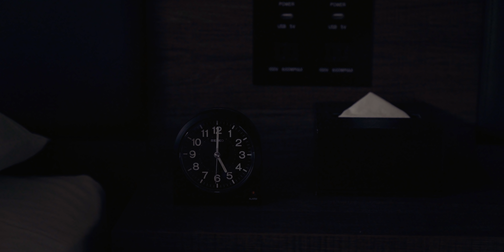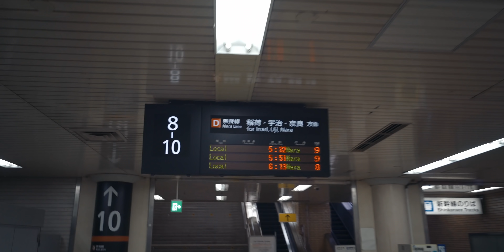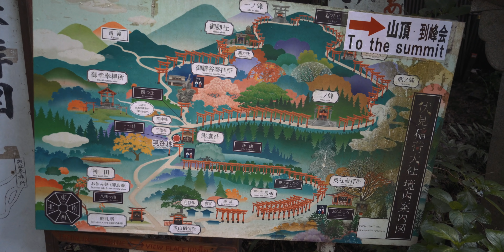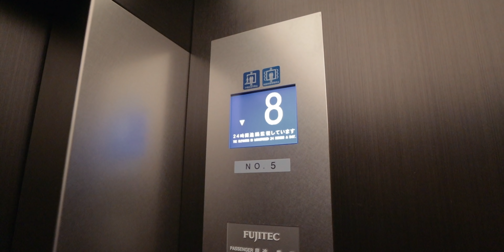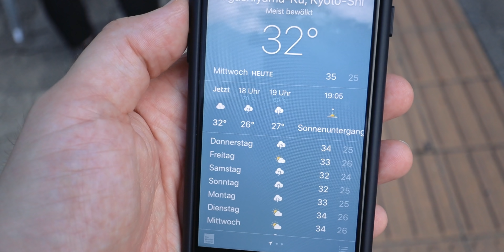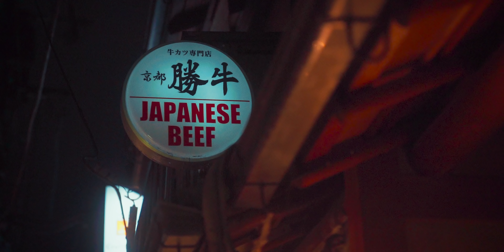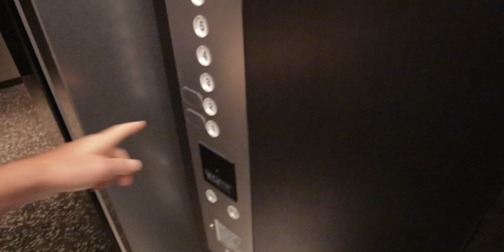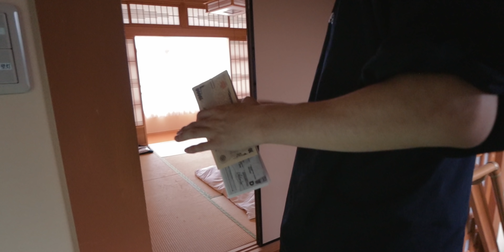FOTOGRAFIEREN in KYOTO - Japan Fotoreise 3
Ich stehe um 5 Uhr auf, um zu einer besonderen Location zu gelangen. Meine Erwartungen sind groß und werden übertroffen...

Mein Equipment:
Mein Objektiv für die Sony a7r III:
Sony 24-70mm f2.8 GM
Zeiss Batis 18mm f2.8
Zeiss Batis 25mm f2

Canon M50
Canon EF-m 11-22mm
Manfrotto Pixi Evo